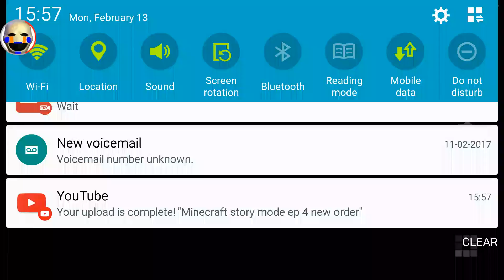Minecraft story mode season 2 ep 1 a new start